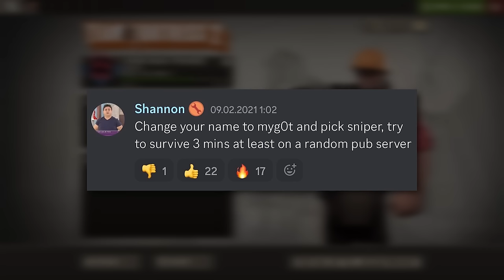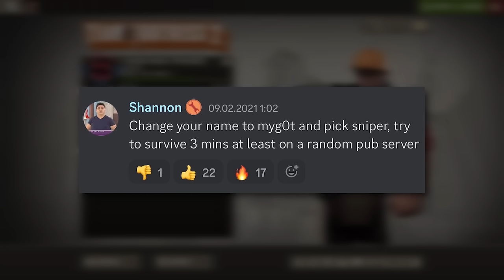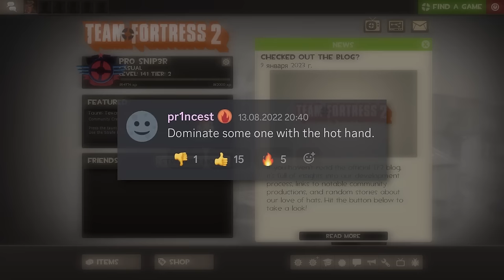TF2: Hate Snipers? Try THIS!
🎮 Download War Thunder today!